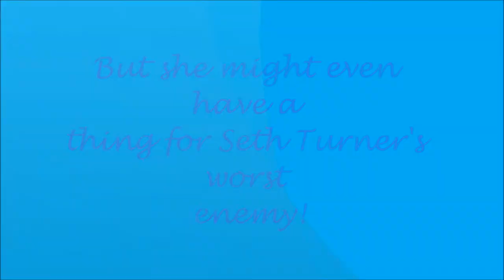Pants On Fire!!! (By Meg cabot)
The last one I did wasn't long enough for my book project! So I had to make another one, but it won't let me delete it, so now there's two!